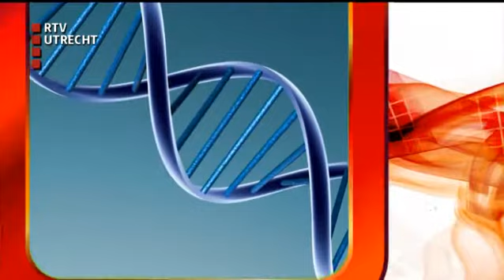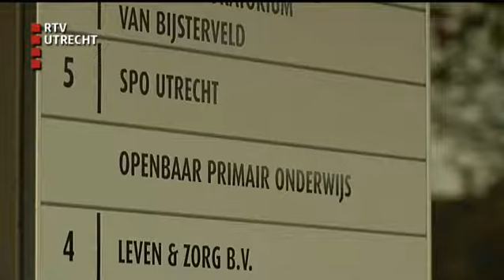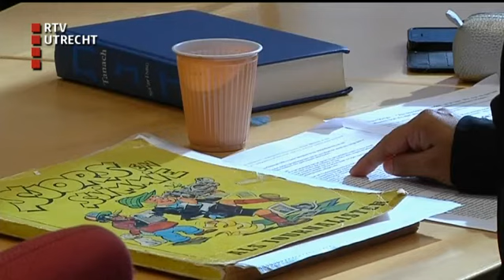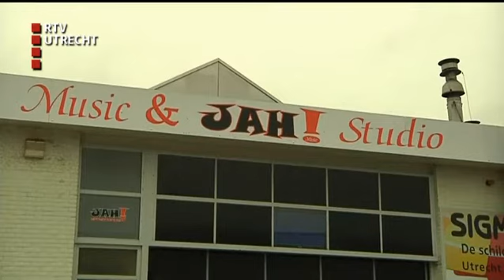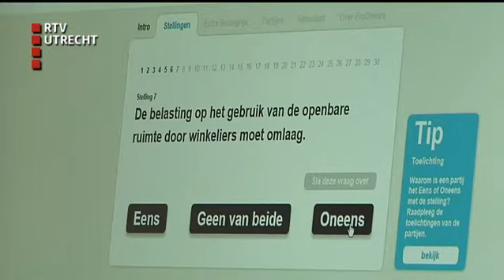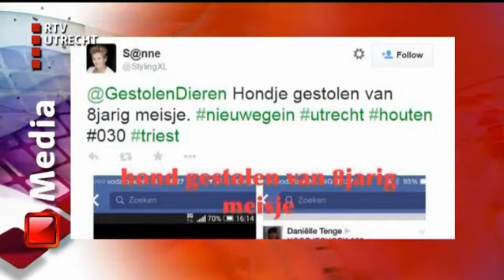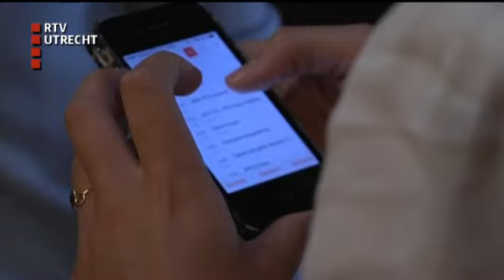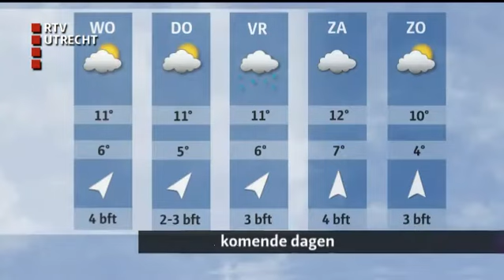U Vandaag - di 4 nov 2014, 17:00 uur [RTV Utrecht]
Het nieuwsmagazine van RTV Utrecht met reportages, gasten en achtergronden.Zwarte Piet mag gewoon op school blijven komen, en een drugsverslaafd kind: de nachtmerrie van elke moeder.